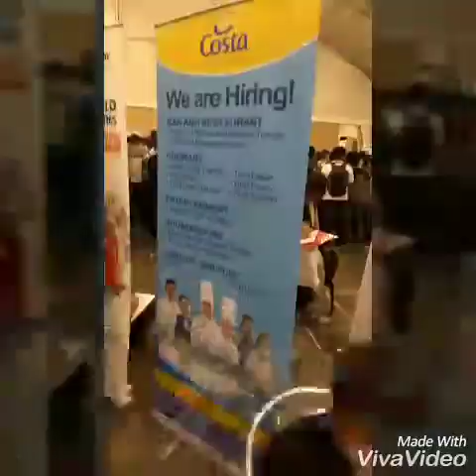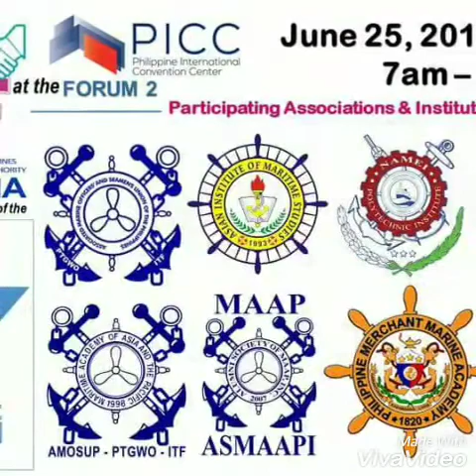International Seafarers Day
June 25, 2018 held at PICC complex Pasay City Philippines